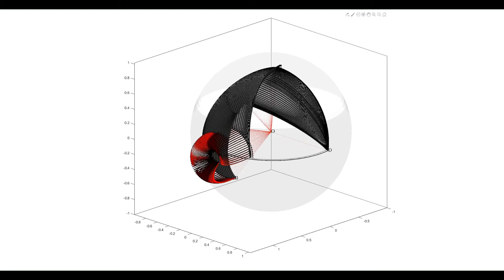Mechanism Mockup: Spherical Four Bar 4R linkages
1.crank–relcrank–relrocker–rocker
2.crank–relpirocker–relpirocker–crank
Different classfication schemes for spherical 4R linkage was explored. Two cases are shown here in cumulative motion.